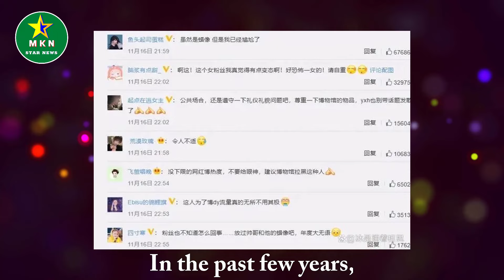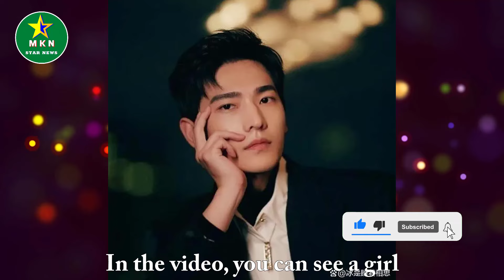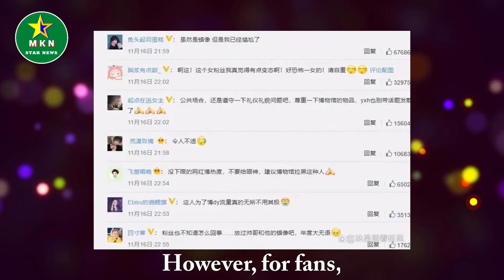Yang Yang's illegitimate fans are confused? Harassing the wax figure when no one is in sight